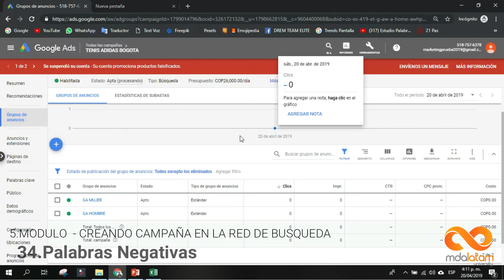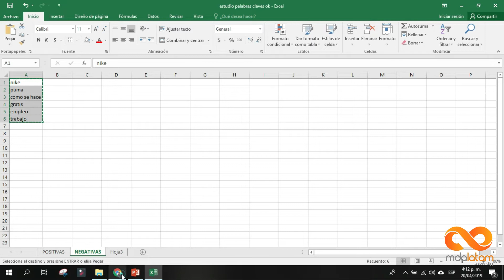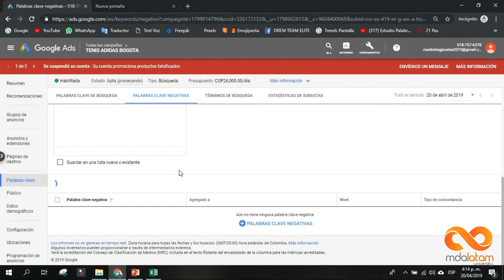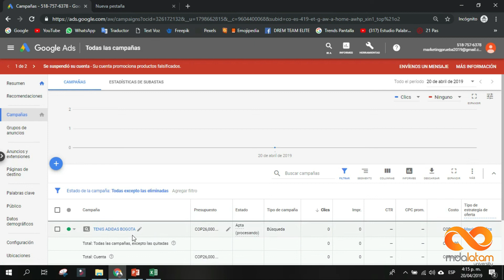Cursos GRATIS Google Ads 2019 Módulo 5.34 Palabras Negativas